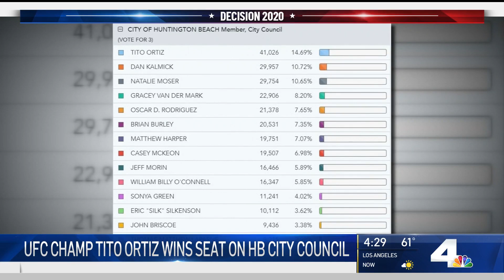Former MMA Star Tito Ortiz Ready to ‘Fight' for Huntington Beach as Councilman | NBCLA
The former MMA champ is a multimillionaire law and order conservative and a supporter of President Donald Trump. Vikki Vargas reported on NBC4 News on Monday, Nov. 9, 2020.

About NBCLA